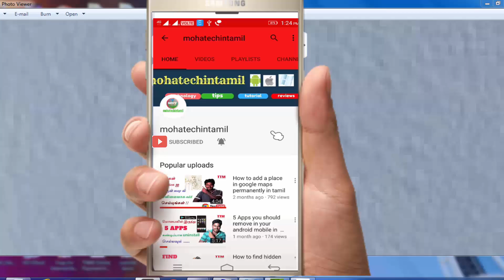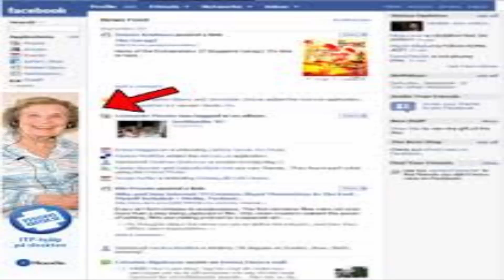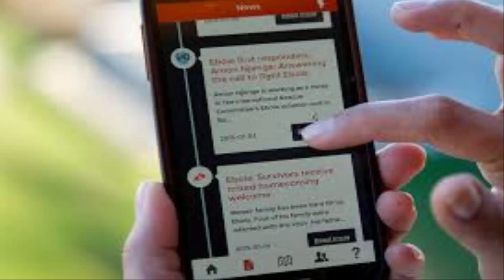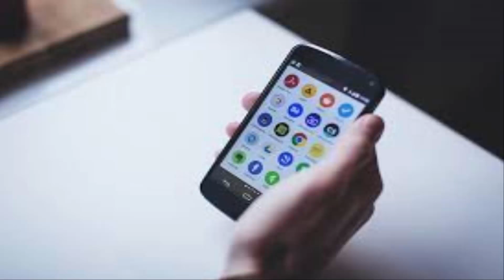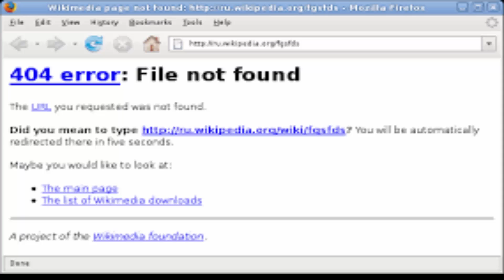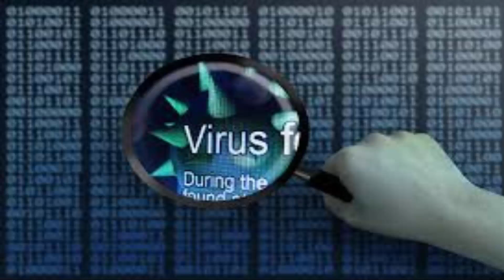How to identify your phone infected from virus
our phone infected very easy from virus. here i explained symptoms way to virus infected your phone..so must watch video...

5.  how to Android speed up without apps ||1 நிமிடத்தில் ஆண்ட்ராய்டு  போனை வேகமாக இயங்க வைப்பது எப்படி ?

8. How i know all bank details in one place ||நம் நாட்டின் வங்கி தகவல்கள் ஓரிடத்தில் அறிவது  எப்படி?

9. How do you know if someone is spying on your phone || spy mobile கண்டறிவது எப்படி?